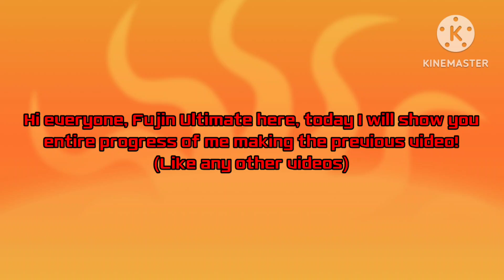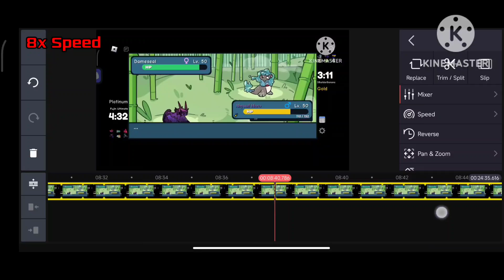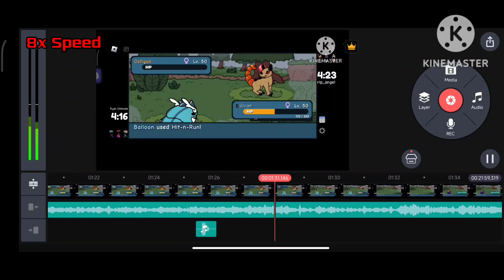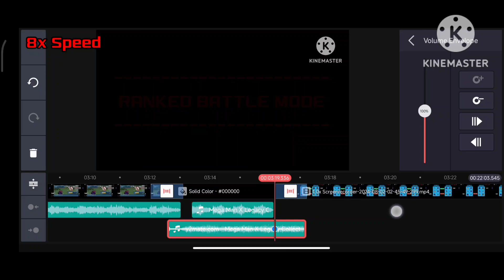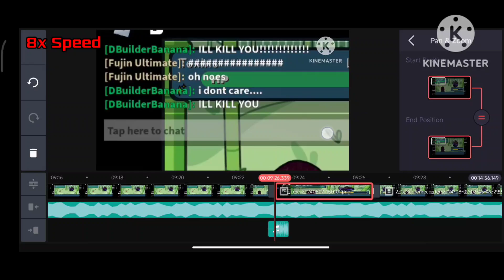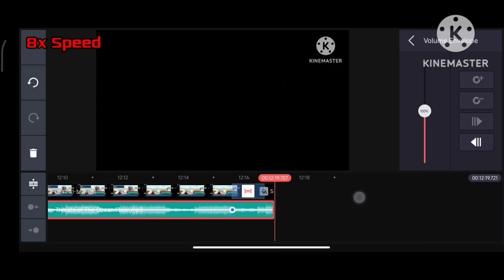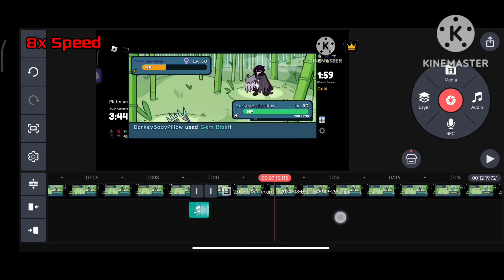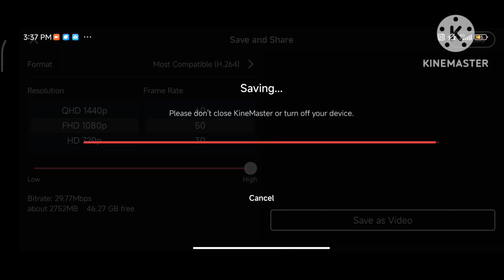(100th video special) Making Aerystal and Daeferno-A video full proccess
Thank you for sticking with me for over 100 videos

~~~Discord Servers~~~
copy and paste the links yes